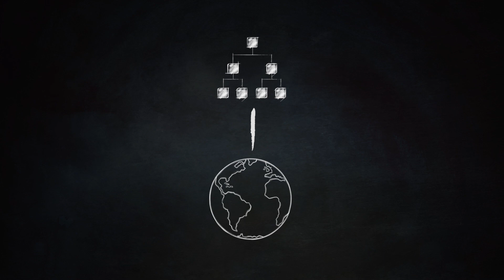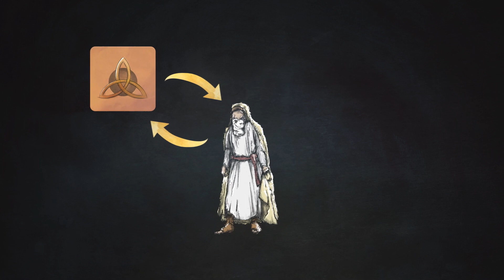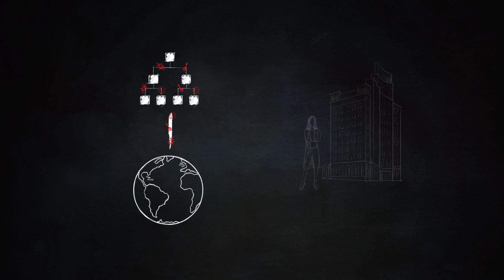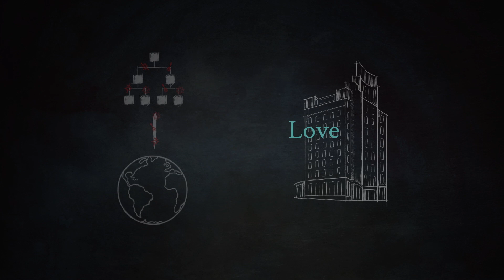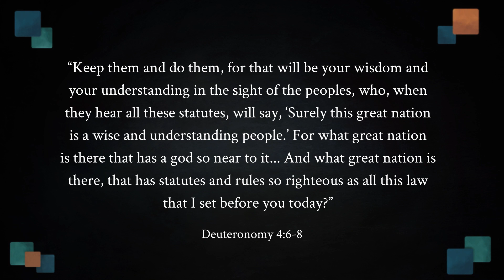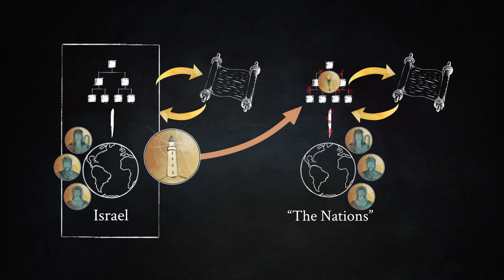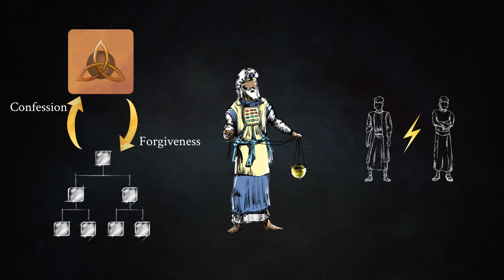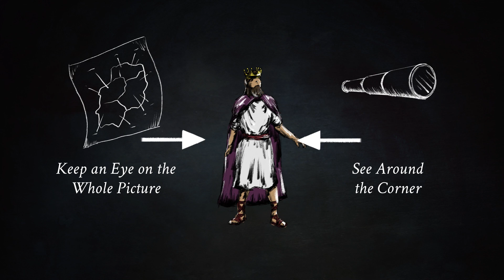Organizational Life Session 6